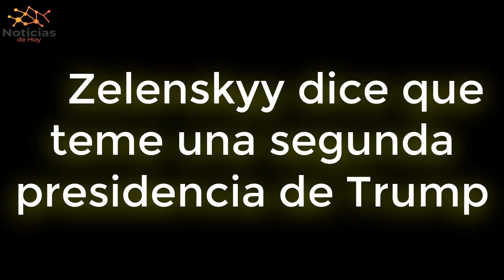URGENTE EEUU 21 de ENERO Zelenskyy dice que teme una segunda presidencia de Trump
El presidente ucraniano, Volodymyr Zelenskyy, expresó su preocupación por la perspectiva de que Donald Trump regrese a la Casa Blanca y dijo que considera "muy peligrosas" las afirmaciones del expresidente estadounidense de que podría detener la guerra de Ucrania con Rusia en 24 horas.

NOTICIAS DE HOY EEUU 21 de ENERO 2024,
NOTICIAS IMPORTANTES DEL MOMENTO 21 de ENERO 2024,
ESTO ES URGENTE 21 de ENERO2024,
ULTIMO MINUTO USA 21 de ENERO 2024,
NOTICIAS MUNDIALES 21 de ENERO 2024,
ULTIMA HORA EUA 21 de ENERO 2024,
ULTIMA HORA 21 de ENERO 2024,
ULTIMA HORA NOTICIAS 21 de ENERO 2024,
ULTIMA HORA ESTADOS UNIDOS 21 de ENERO 2024,
ULTIMA HORA EEUU 21 de ENERO 2024,
ULTIMA HORA EEUU EMITE ALERTA ROJA 21 de ENERO 2024,
ULTIMO MINUTO NOTICIAS 21 de ENERO 2024,
ULTIMO MINUTO 21 de ENERO 2024,
ULTIMO MINUTO EEUU CASA BLANCA URGENTE ANUNCIO 21 de ENERO 2024,